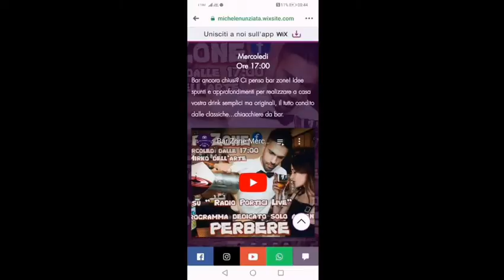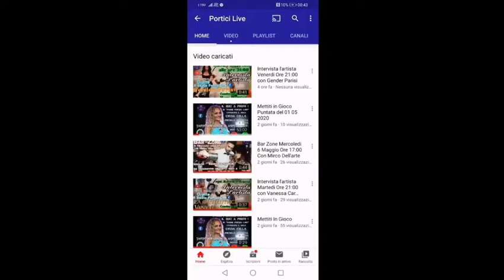Well For All Puntata del 18 05 2020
Well For All' perseguire adottando uno stile di vita atto a raggiungere un benessere psicofisico che va ben oltre il risultato estetico questo il nuovo programma di Radio Portici Live